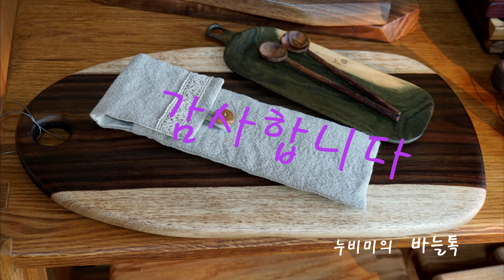나무젓가락만들기 / Hand made wood carving/Wooden chopsticks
월넛자투리나무로 실생활에 쓰임이 있는 나무 젓가락 만들기